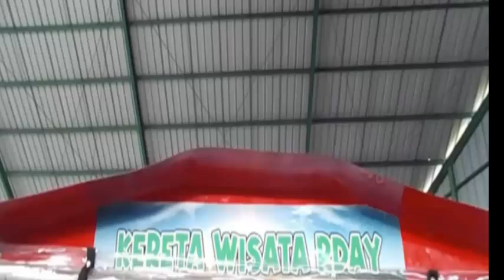TERNYATA PAK HAJI DWI SUSANTO PENDIRI RDAY DULU ADALAH SEORANG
Assalamualaikum wr wb. Selamat datang di Channel saw 20 .Video pada channel ini khususnya untuk saya jadikan arsip atau jejak digital kehidupan saya  .Semoga kita dapat mengambil hikmah pelajaran dan manfaat dari unggahan ini..Unggahan ini khususnya untuk anak cucu dan keturunanku . Saya sampaikan disclamer tambahan bahwa gambar serta caption pada tumbnail hanyalah ilustrasi tidak mencerminkan sepenuhnya isi konten . Terima kasih .Semoga bermanfaat. Wassalamualaikum wr wb.